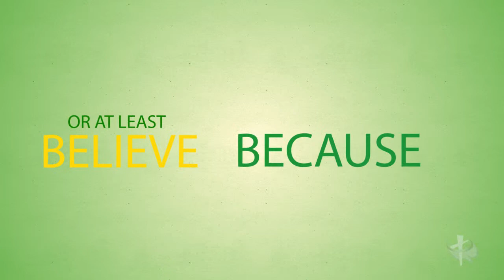Do I have to believe Jesus performed miracles to be a Christian